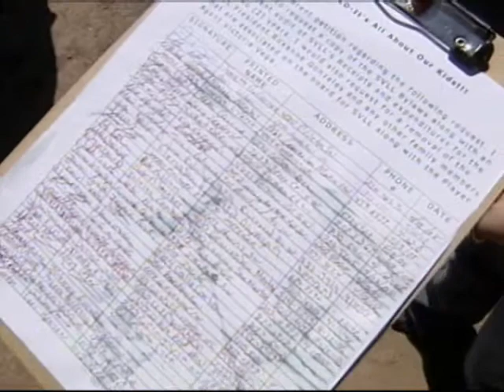Parents accuse Little League board of mishandling money